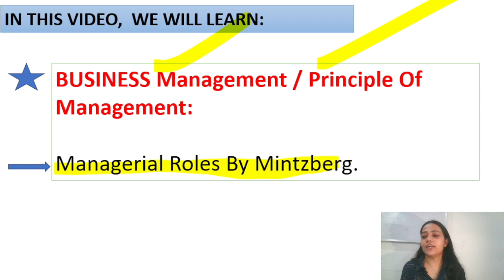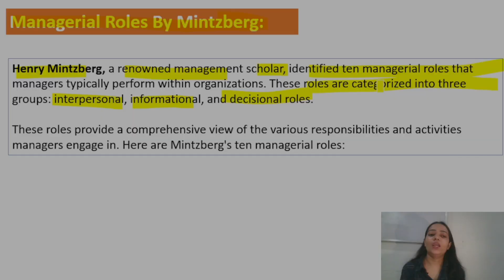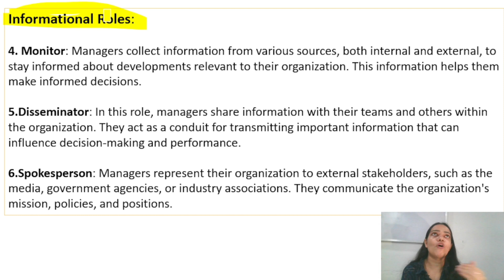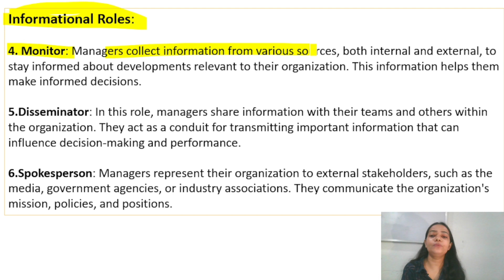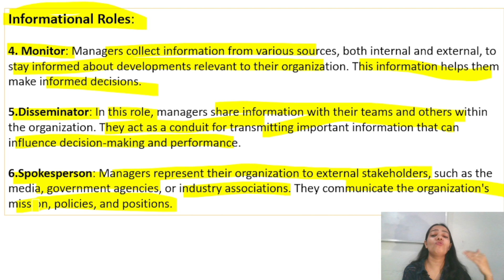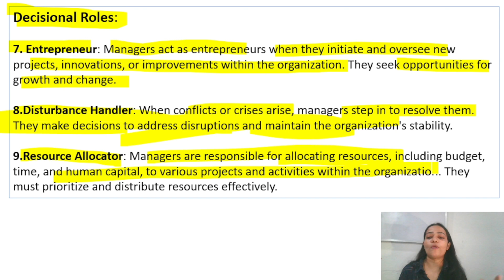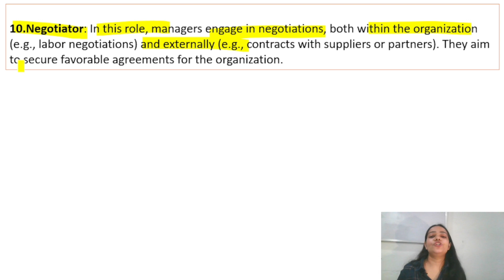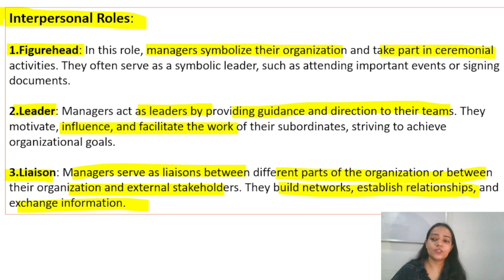Business Management | Managerial Roles By Mintzberg | BBA / Bcom | NEP | Part - 5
Hello everyone !!

This is Niharika tiwari  as you all know that Human resource management or HRM  is one  of the important subject in BBA , B.Com , MBA and M.Com...

So in this video  I have given you a brief explanation about business management as your subject ..

In this I have explained in very simple way  about managerial roles by Mintzberg like informational roles , distribution roles  etc.